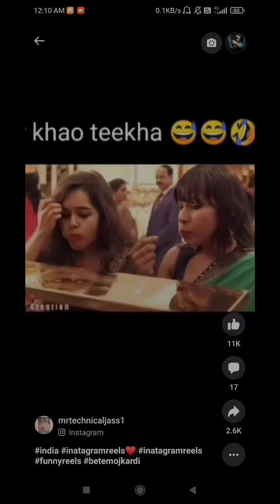Bhiya Aur Teekha Banao 😆🤣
trending video, top search video, youtube official, youtube india,